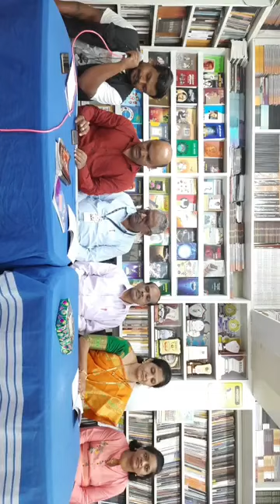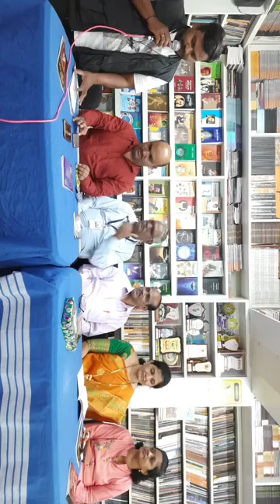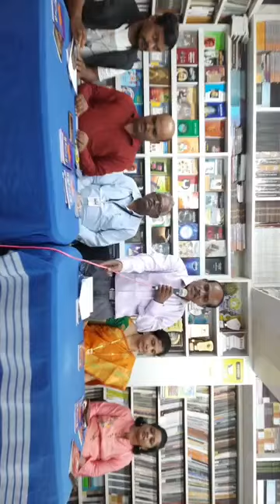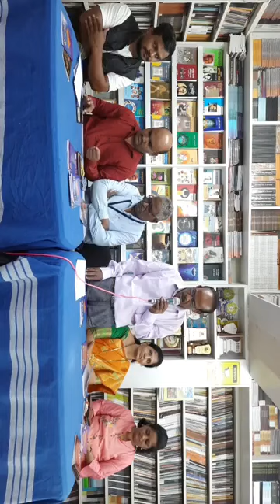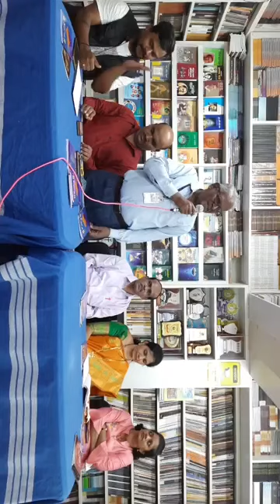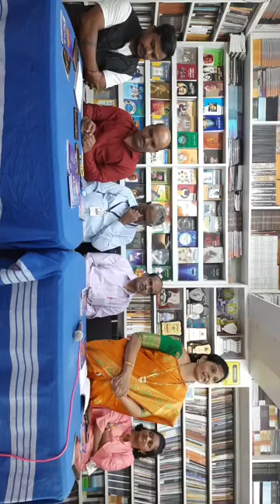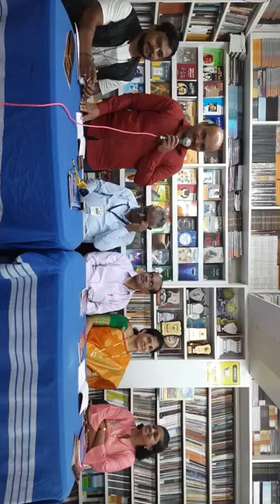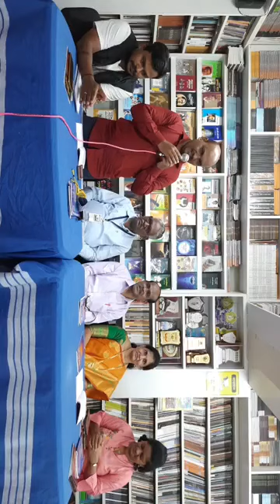कवी चंद्रकांत सावंत लिखित जयघोष कवितासंग्रहाचे मा.रंजना सानप,प्रा.टी.के.सरगर यांच्या हस्ते प्रकाशन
निर्मिती प्रकाशन, कोल्हापूर,
पुरोगामी, परिवर्तनवादी, विज्ञाननिष्ठ,
बुद्ध, बसवण्णा, छत्रपती शिवाजी महाराज,
फुले, शाहू, आंबेडकरवादी, मार्क्सवादी,
आणि स्रीवादी विचारांची पुस्तके
प्रकाशित करणारी एकमेव
प्रकाशन संस्था

निर्मिती प्रकाशन, कोल्हापूर
आदित्य सभागृह
873, क/2, सी वॉर्ड, सिध्दीश्री प्लाझा,
उमा टॉकीज चौकाजवळ,
सिद्धिविनायक मंदिरासमोर,
राजाराम रोड, कोल्हापूर-416002

संपर्क
अनिल म्हमाने/प्रा. शोभा चाळके

फेसबुक पेज
निर्मिती प्रकाशन